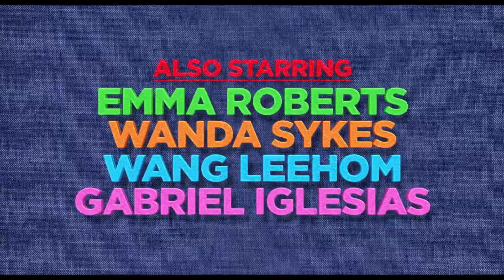"UglyDolls" - Official Trailer 2